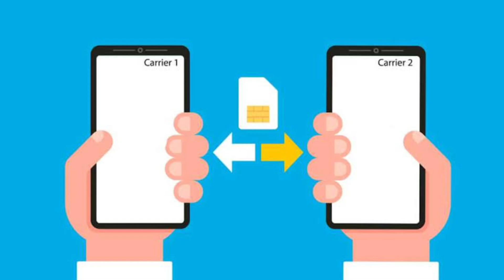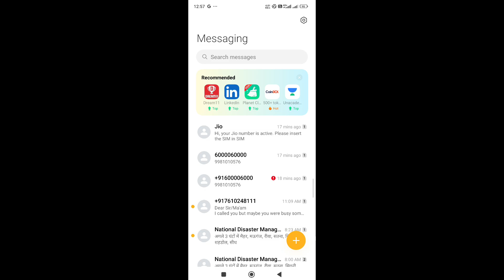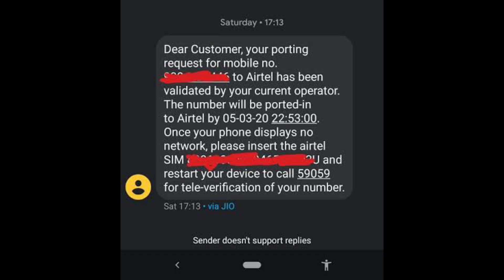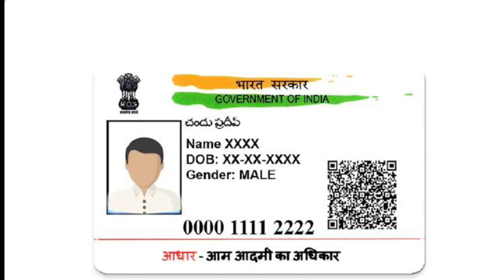teen din se jyada ho gaye sim port nahi hua kya kare || tin din ho gaye lakin sim port nahi hua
teen din se jyada ho gaye sim port nahi hua kya kare
tin din ho gaye lakin sim port nahi hua
sim port kab hoga kaise pata kare
how to check sim port status
port status check online

•••Any Questions?